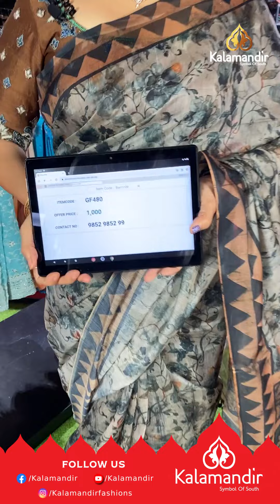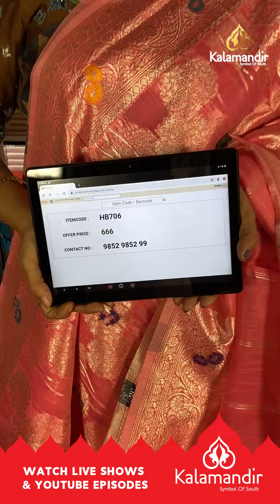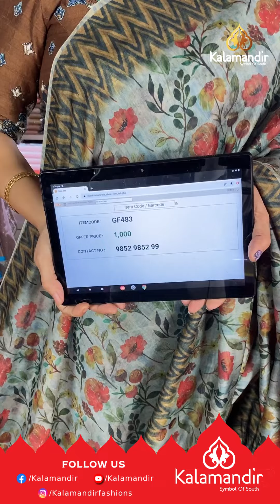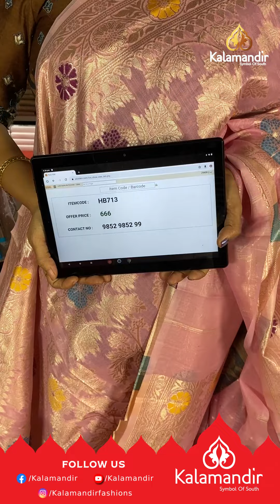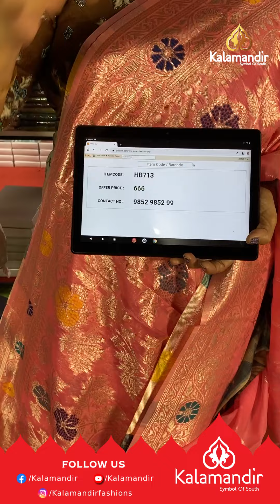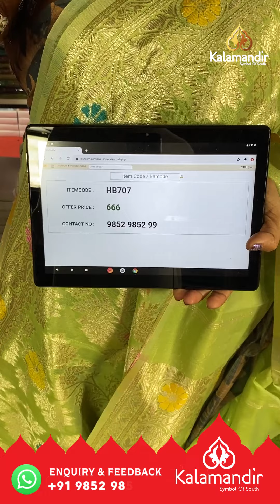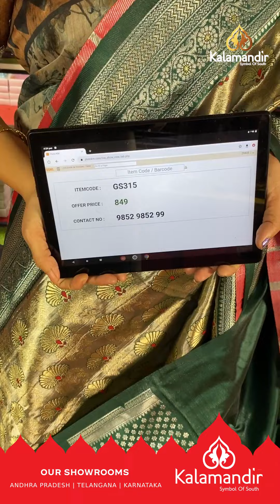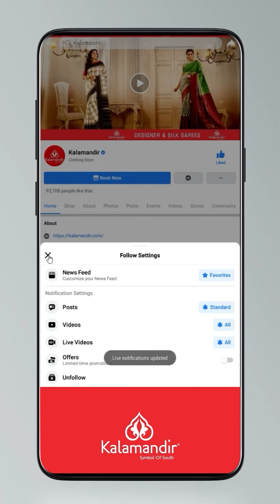Chanderi Jaal Weaving Sarees - Special Price | Offer Valid For 24hr | Kalamandir LIVE